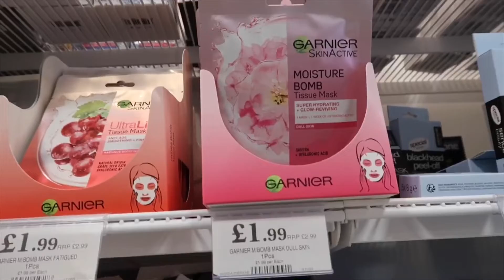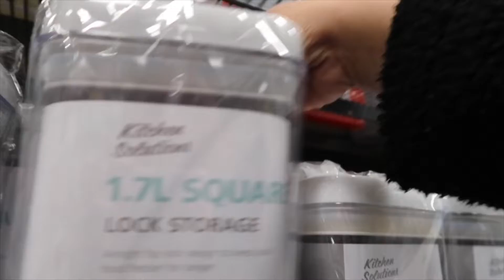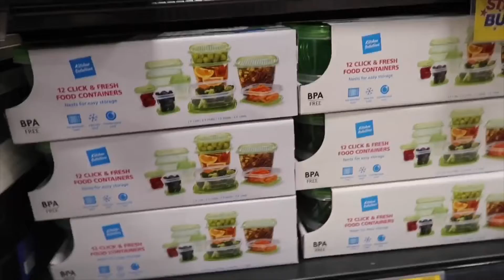COME TO HOME BARGAINS W/ ME | BUYING FOOD STORAGE & CHARITY SHOP